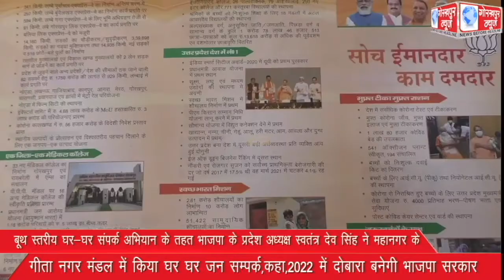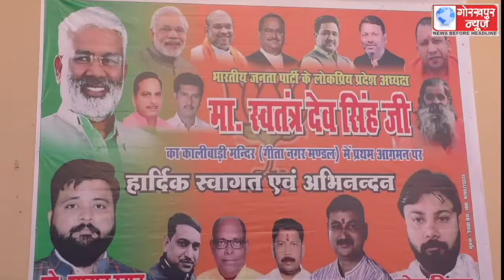बूथ स्तरीय घर-घर संपर्क अभियान के तहत भाजपा के प्रदेश अध्यक्ष ने महानगर के गीता नगर मंडल में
बूथ स्तरीय घर-घर संपर्क अभियान के तहत भाजपा के प्रदेश अध्यक्ष ने महानगर के गीता नगर मंडल में किया घर घर जन सम्पर्क,कहा, 2022 में दोबारा बनेगी भाजपा सरकार।।